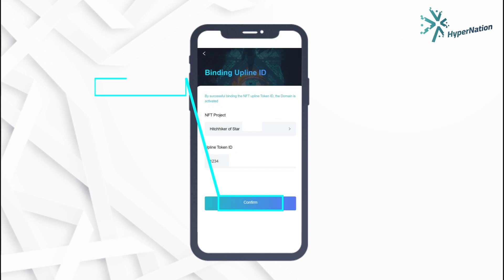24. HyperNation upline binding